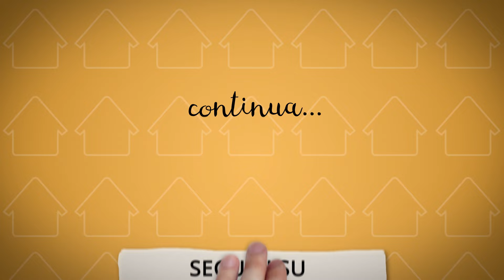facileconfacileristrutturare - Ristrutturazione appartamento Milano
Mattia: "Mi sono sentito come in un programma americano!" Vuoi sapere perché? Guarda il video e scopri di più!